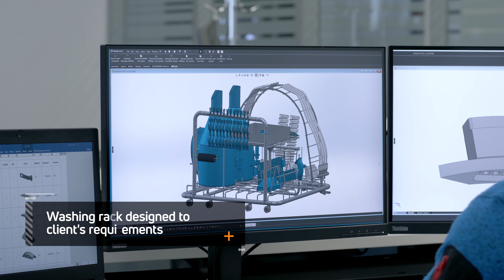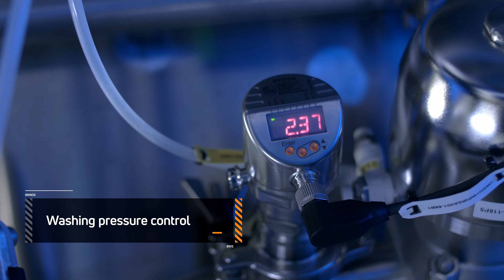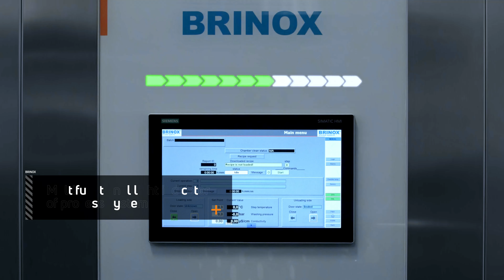Brinox Parts Washer